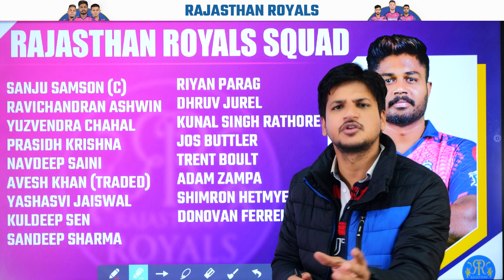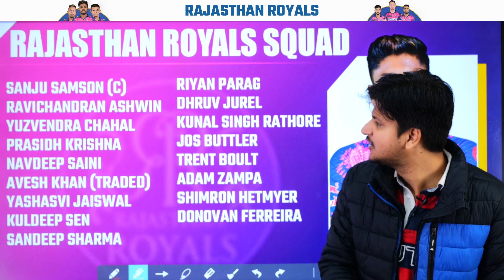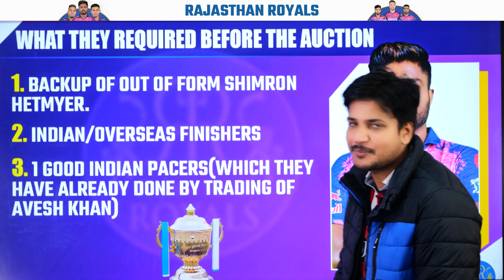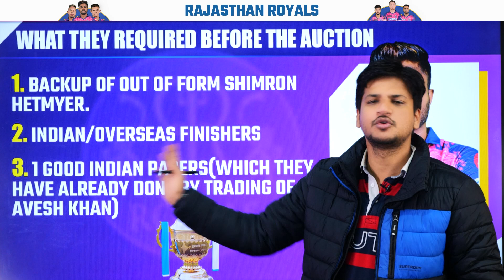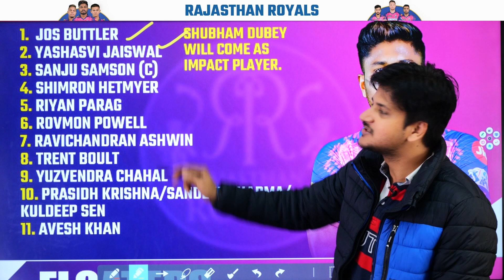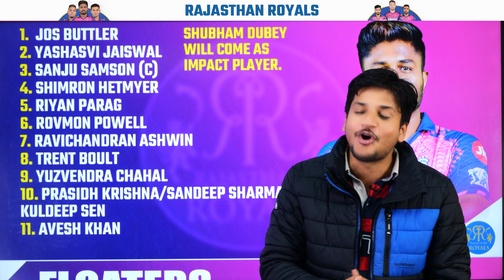Rajasthan Royals IPL Auction Analysis: RR ने ऑक्शन में मचाया गर्दा😱😱? ये होगी RR की प्लेइंग11🙄🙄